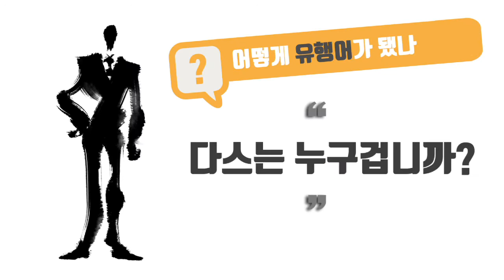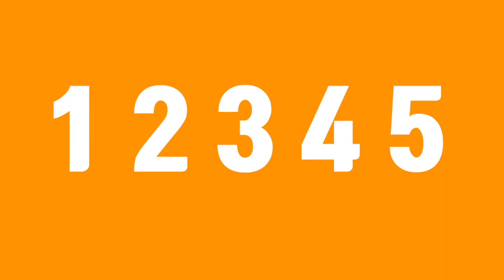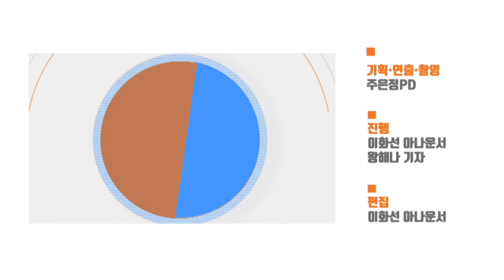[유행어로 배우는 중국어] 다스는 누구겁니까? 중국어로?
[유행어로 배우는 중국어]
아주경제 중국뉴스부 왕해나 기자와 함께 배워보는
오늘의 중국어 표현 (07) 다스는 누구겁니까!
아직 해결되지 않은 물음표!
중국어로 어떻게 표현하는지 알아볼까요?

아침에 만나는 '굳모닝 중국어'에서는
최근 한국에서 유행하는 신조어나 유행어를 중국어로 어떻게 표현하는지 배우고,
밤에 만나게 되는 '굳나잇 중국어'에서는
중국에서 유행하는 표현을 한국어로 알아봅니다.

*기획·연출·촬영: 주은정 PD
*진행: 이화선 아나운서, 왕해나 기자
*편집: 이화선 아나운서, 이현주PD